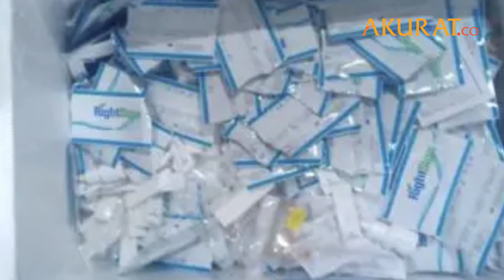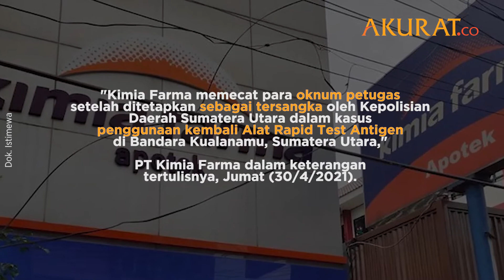Fakta Tes Antigen Bekas di Bandara Kualanamu, Beropeasi dari 2020 Hingga Raup Keuntungan Rp 1,8 M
Sejumlah fakta berhasil diungkap terkait penggunaan tes antigen palsu, alias bekas di Bandara Kualanamu, Deli Serdang, Sumatera Utara, Rabu (27/4). Polda Sumatera Utara merilis penangkapan 5 tersangka berikut dengan peran dan modus yang dilakukan.

1. 5 Pegawai kimia farma medan jadi tersangka
“Hasil penyidikan ini Polda Sumut menetapkan 5 orang tersangka tindak pidana di bidang kesehatan. PC, DP, SP, MR, DAN RN.”ungkap Kapolda Sumatera Utara Irjen Pol Panca Putra, dalam rilisnya Kamis (29/04/2021).

2. PT Kimia Farma tbk memecat oknum petugas

"Kimia Farma memecat para oknum petugas setelah ditetapkan sebagai tersangka oleh Kepolisian Daerah Sumatera Utara dalam kasus penggunaan kembali Alat Rapid Test Antigen di Bandara Kualanamu, Sumatera Utara," ujar PT Kimia Farma dalam keterangan tertulisnya, Jumat (30/4/2021).

3. Raup Keuntungan Rp 1,8 M dari Tes Antigen Bekas

Polisi memperkirakan eks manajer Kimia Farma cs ditaksir meraup keuntungan mencapai Rp 1,8 miliar sejak 2020.

"Kita masih menghitung ini. Yang jelas kurang-lebih yang kita hitung kalau dari Desember 2020 kurang-lebih sementara perkiraan kita Rp 1,8 miliar sudah masuk kepada yang bersangkutan," kata Kapolda Sumut Irjen Panca Putra kepada wartawan, Jumat (30/4/2021).

4. Para tersangka terancam 10 tahun penjara.
Kelima tersangka dijerat Pasal 98 ayat (3) Jo pasal 196 Undang-Undang Nomor 36 Tahun 2009 tentang Kesehatan dengan pidana penjara paling lama 10 tahun dan denda paling banyak Rp 1 miliar.

DATA: Berbagai Sumber NASKAH: Taufik, Fandi | FOTO: Antara Foto, Dok. Istimewa | VIDEO EDITOR: Taufik Hidayatulloh | APRIL 2021